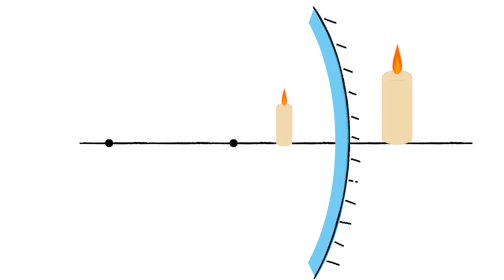Reflection of light concave mirror